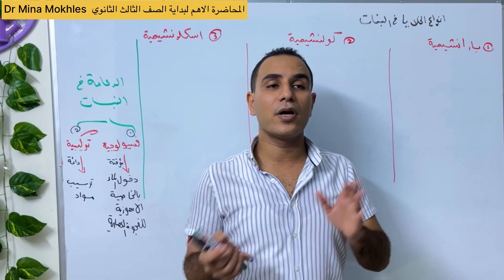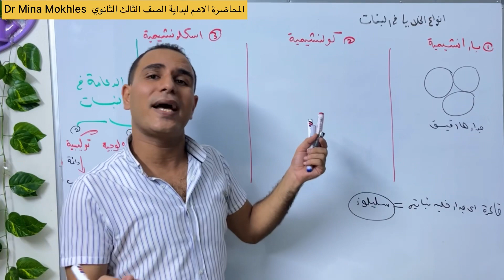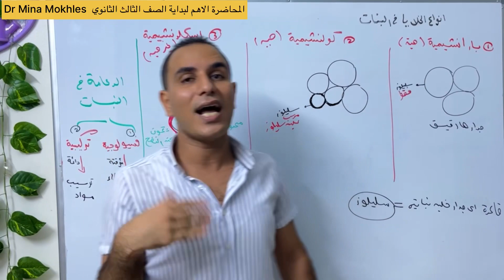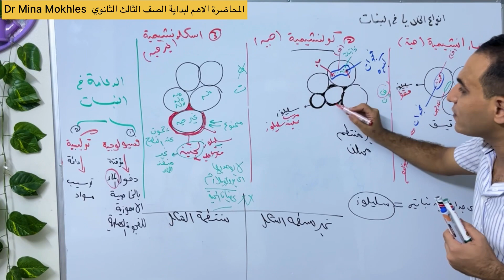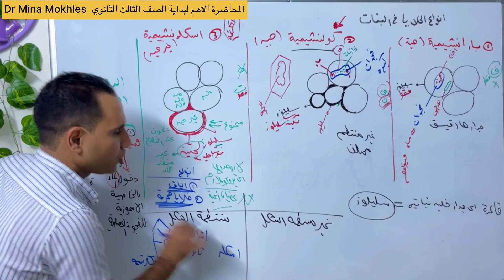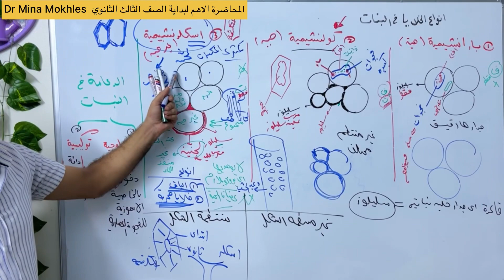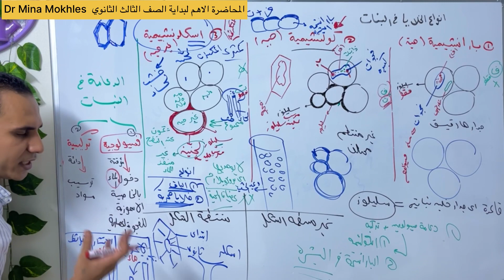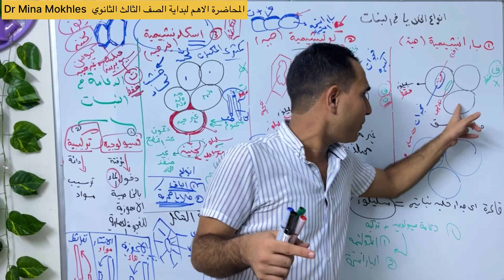اهم حصة للصف الثالث الثانوي…انواع الخلايا في النبات والدعامة في النبات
محاضرة مهمة لبداية مذاكرة الأحياء…اهم محاضرة في الفصل الأول كله